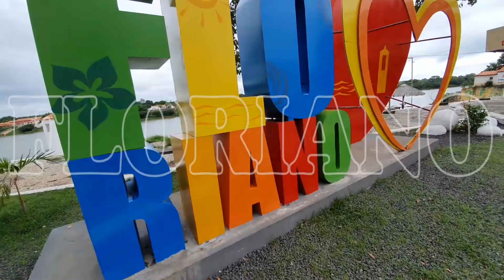FLORIANO EM 4K - PRINCESA DO SUL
SORTEIO EM NOSSO INSTAGRAM, PARTICIPEM!

📲 Promova sua cidade conosco!

Não utilize nossas imagens sem permissão!
Agradecemos a compreensão.